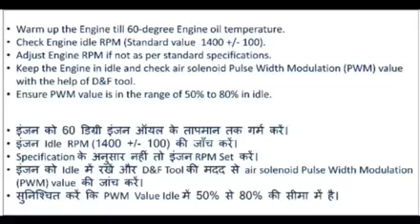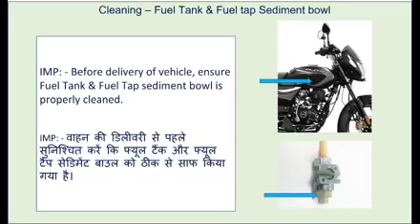bs6 बाइक के कार्बोरेटर साफ करने का सही तरीका।